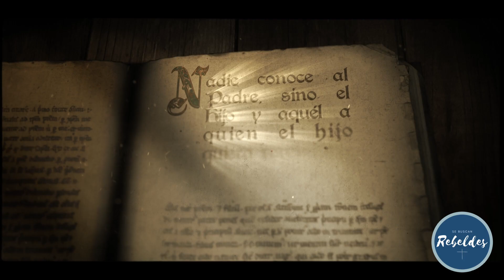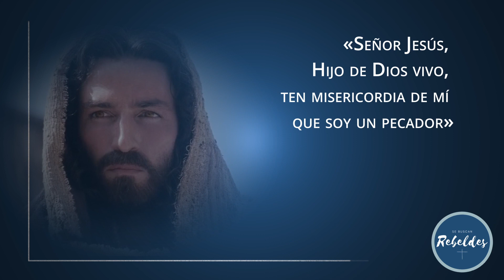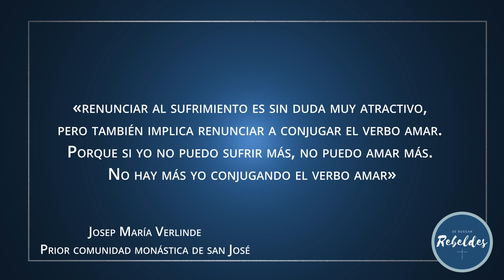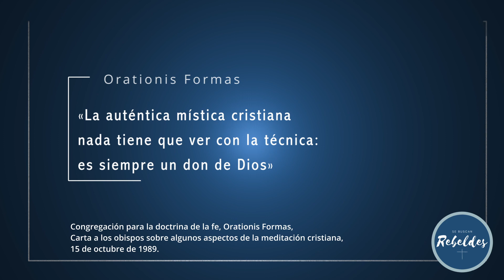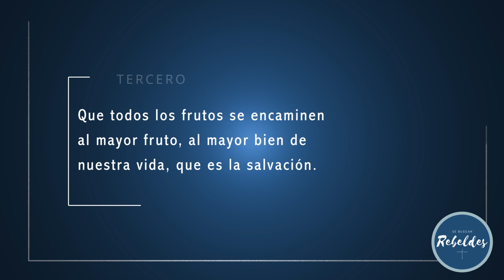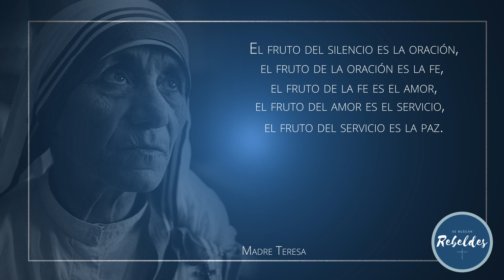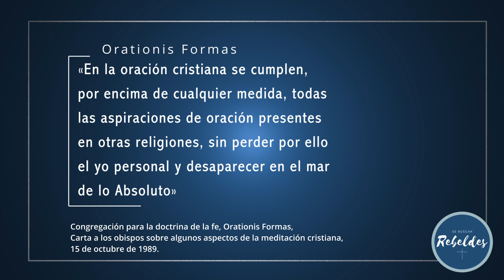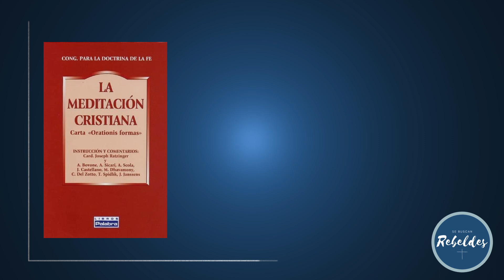¿Yoga CRISTIANO?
¿El yoga es solo un deporte❓ ¿Se puede hablar de yoga cristiano❓ ¿Qué dice la Iglesia sobre la práctica del yoga❓

0:00 Presentación
0:33 Buscamos paz
4:11 ¿Qué es el yoga?
7:01 ¿Qué dice la Iglesia sobre el yoga?
9:06 Diferencias entre el yoga y la oración cristiana
9:51 Concepto de Dios
11:56 Jesucristo
14:02 Invocación de espíritus
16:18 Finalidad
18:18 - Interioridad
21:06 Pasiones y sentimientos
24:20 Posturas y técnicas
26:53 Los frutos
30:25 ¿Son compatibles el yoga y la oración cristiana?
33:11 La oración cristiana
37:34 Bibliografía y recursos

➖BIBLIOGRAFÍA DEL MAGISTERIO➖

CONGREGACIÓN PARA LA DOCTRINA DE LA FE, Orationis Formas, Carta a los obispos sobre algunos aspectos de la meditación cristiana, 15 de octubre de 1989.
CONSEJO PONTIFICIO PARA LA CULTURA, CONSEJO PONTIFICIO PARA EL DIÁLOGO INTERRELIGIOSO, Jesucristo portador del agua de la vida, Una reflexión cristiana sobre la “Nueva Era”, 2003.
CONFERENCIA EPISCOPAL ESPAÑOLA, COMISIÓN EPISCOPAL PARA LA DOCTRINA DE LA FE, «Mi alma tiene sed de Dios» (Sal 42, 3), Orientaciones doctrinales sobre la oración cristiana, 28 de agosto de 2019.

➖BIBLIOGRAFÍA GENERAL➖

AGUSTÍN DE HIPONA, Confesiones 3, 6, 11: PL 32, 688.
BENEDICTO XVI, Audiencia general, 4 de mayo de 2011, El hombre en oración (I).
            —  Audiencia general, 11 de mayo de 2011, El hombre en oración (II).
BERZOSA MARTÍNEZ, R., Nueva Era y Cristianismo. Entre el diálogo y la ruptura.
CATECISMO DE LA IGLESIA CATÓLICA, 4.ª Parte, n. 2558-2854.
CONCILIO VATICANO II, Ad gentes, 7 de diciembre de 1965.
            — Nostra Aetate, 28 de octubre de 1965.
DANNEELS, G. M. J., Le Christ ou le Verseau? Carta Pastoral, Navidad 1990
FRANCISCO, Exhortación Apostólica Gaudete et Exultate, 19 de marzo de 2018.
           — Audiencia general, 28 de abril de 2021, Catequesis 31. La meditación
           — Homilía en la Domus Santa Marta, 8 de abril 2014
GARCÍA BURILLO, J., Carta pastoral “Mística cristiana y no cristiana”, 2017
JUAN PABLO II, Audiencia general, 9 de setiembre de 1998.
MANJACKAL, J., El Yoga en la filosofía y en la práctica es incompatible con el cristianismo
MCCARTHY, E. A., The New Age Movement, Instrucción Pastoral, 1992
MUNILLA, J. I., Mística cristiana vs. ¿mística natural?, ¿Es compatible el yoga con el cristianismo?, 16 de diciembre de 2016
NICHOLS, A., «The New Age Movement», en The Month, March 1992, pp. 84-89
POUPARD, P., Presentación del documento Jesucristo portador del agua de la vida, Una reflexión cristiana sobre la “Nueva Era”, 3 de febrero del 2003
PETERS, J. S., Yoga & Christianity, New Oxford Revue, Febrero 2006
RATZINGER, J., Introducción a la carta “Orationis Formas”, en la revista “Sette e Religioni”, n. 2, 1991, pp. 266-271.
SCOTT, B., “Exercise or Religious Practice? YOGA” The Watchman Expositor Vol 18, No. 2 (2001): 5‐13
TERESA DE JESÚS, Camino de perfección, c. 21, n. 2.
TORELLÓ, J. B., Psicología abierta.
VERLINDE, J. M., La experiencia prohibida.
VIAL, W., Madurez psicológica y espiritual.

➖¡BIENVENIDO A SE BUSCAN REBELDES! ➖

👋  Somos un canal de evangelización católica que brinda formación en temas relevantes para la sociedad actual.

Compartimos un mensaje: Dios te quiere, ¡y te quiere feliz! 😄